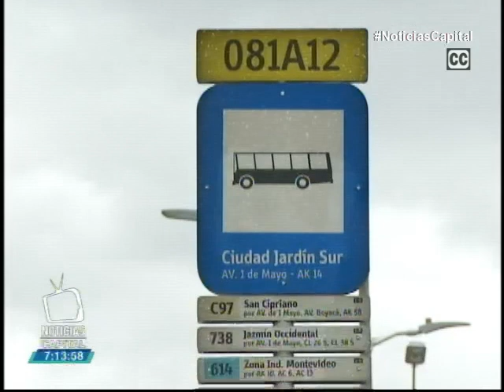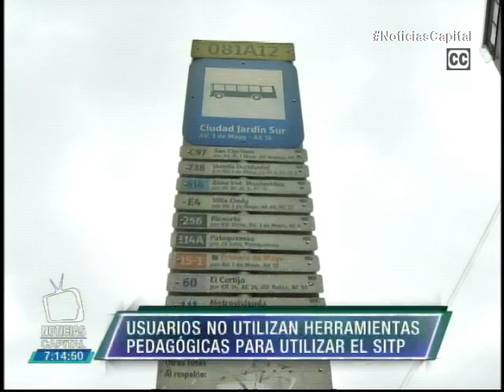Directivos del SITP piden a ciudadanos utilizar herramientas pedagógicas para el nuevo sistema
Directivos del SITP piden a los ciudadanos utilizar herramientas pedagógicas para el nuevo sistema

Noticias Capital 7:00 p.m. 31 de mayo de 2015